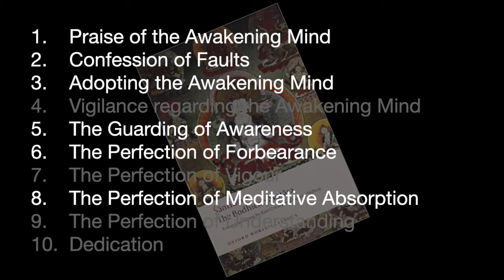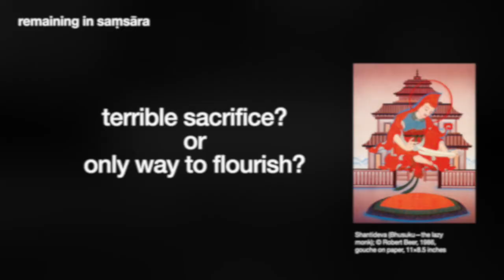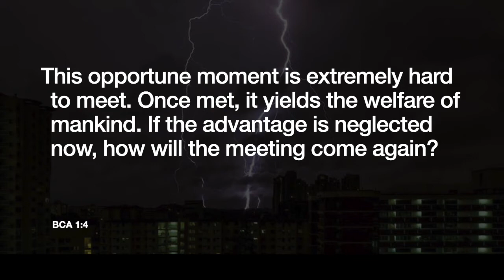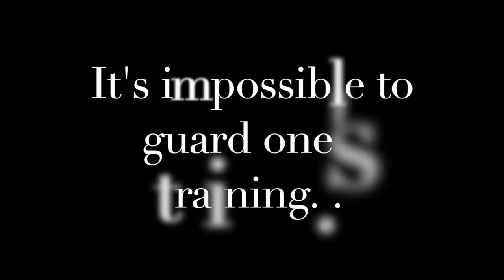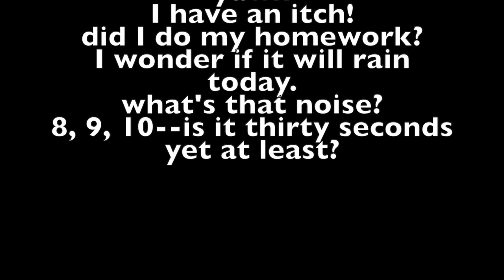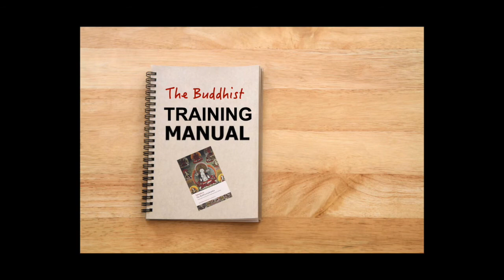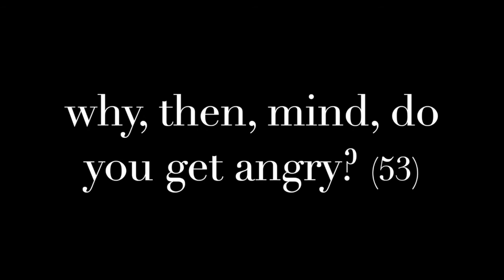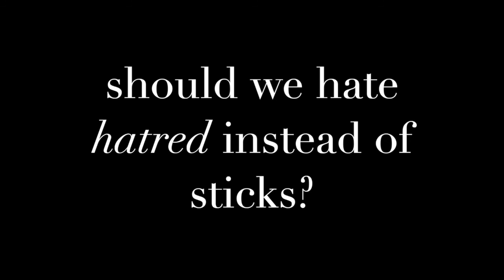Shantideva's Buddhist Meditation Manual with Stephen Harris and Connie Kassor (Part 3/4)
Connie Kassor (Religious Studies at Lawrence University in Wisconsin in the US) and Stephen Harris (Leiden Institute for philosophy in the Netherlands) join me in this lecture on the Buddhist philosopher Śāntideva and his philosophical meditation manual, the Bodhicaryāvatāra.